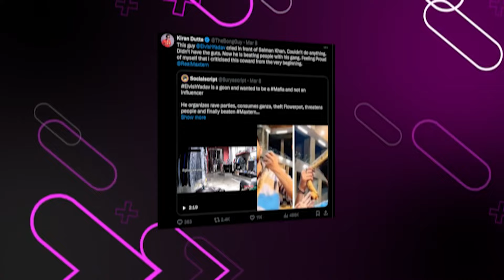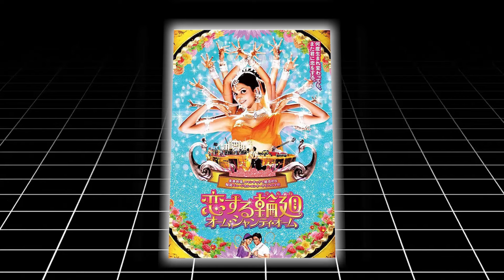Elvish and Maxtern End up | Salaar 2| War 2 | Amir Khan |Kantara 2| JNR NTR|Garma Garam Khabar Ep 15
About - In This Video I Have Given Review On . I Hope You Will Get Sufficient Information From This Video & Don't Forgot To Tell Your Experience On Comment Box For This Video.

2. All The Images Used In This Video Are Belongs To Their Creator , I Used Them For Review Only & Deeply Thanks For This.🙏

Elvish and Maxtern Fight,
Elvish and maxtern fight video,
prabhas in sandeep vanga reddy's Spirit movie,
Sanjay leela bansali Love and War,
Bondhu Bhaabi song reaction,
Rabir kapoor alia bhatt,
Vicky kaushal,
War 2,
Pushpa 2,
NTR in kantara 2,
Jahnvi kapoor,
elvish and munawar faruqui,
suriya next movie karana,
Karana movie update,
Shaitaan movie box office collection,
ajay devgn,
maidaan trailer,
Amir khan,
sitare zameen pe,
Alia bhatt,
yrf spy univers,
salaar shuaryanaga part 2,
salaar 2 update,
Devara movie update,
Pushpa 2,
rashmika mandana and allu arjun,

                                                         [  Mr Hero Review  ]